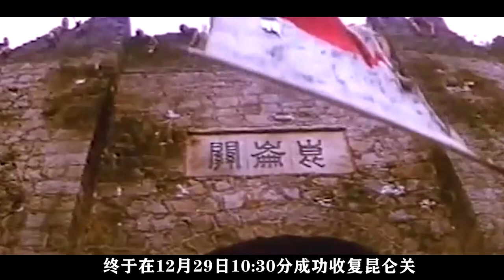1939年十五万大军血战昆仑关，日军被打到生吃树皮，切腹自尽